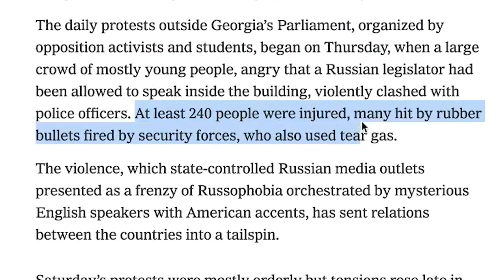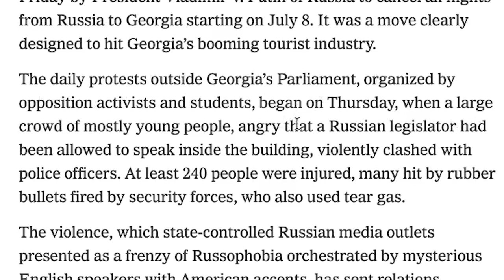ANTI RUSSIAN PROTESTERS IN TBLISI HIT WITH RUBBER BULLETS REACTION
I HOPE THIS WAR COMES TO AN END ON A GOOD NOTE. GOD BLESS RUSSIA, GOD BLESS GEORGIA. GANGMEMBERS | Add me on Snapchat for more lit crazy clips! @Demmydee

(Link to Original Video / Anti-Russia protesters met with tear gas, rubber bullets and water cannon in Georgia)

IMPORTANT LINKS:

Previous Video- REACTION TO AMERICAN RAP VS RUSSIAN RAP | WHO MIGHT HAVE WON THIS ONE?:

WARNING!